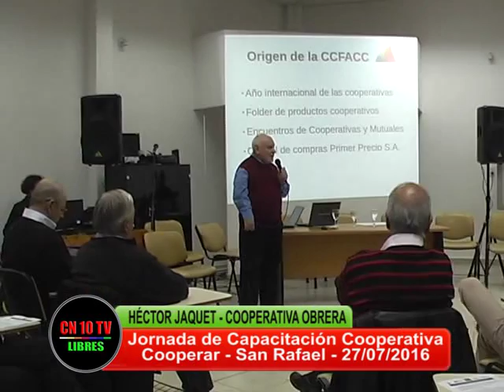UNO PARA TODOS TODOS PARA UNO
Héctor Jaquet Gerente General de la Cooperativa Obrera nos explica los objetivos y actividad de la Institución, líder entre las Cooperativas de Consumo, en el marco de la Jornada de Capacitación Cooperativa realizada en San Rafael Mendoza, organizada por Cooperar.